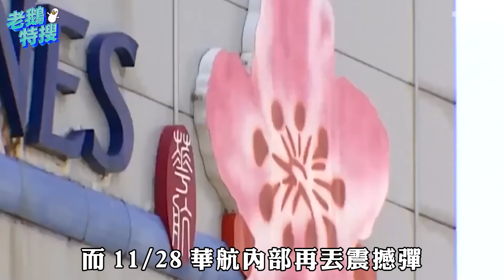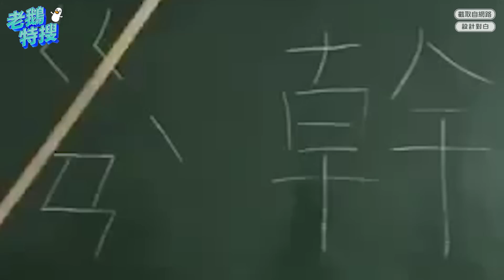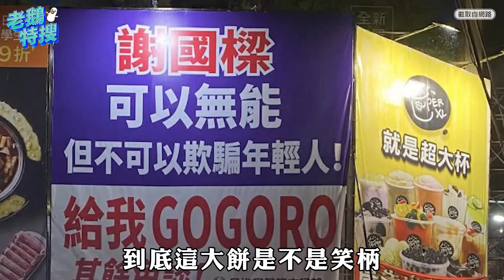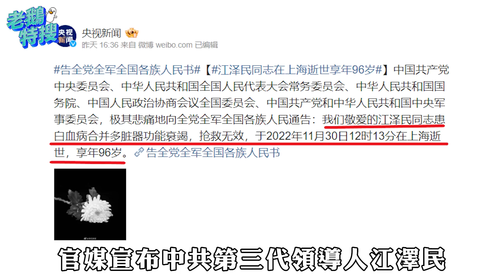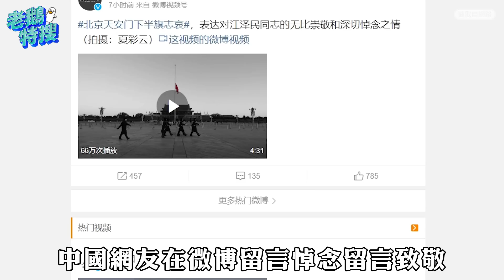私菸案邱彰信／謝國樑政見送電動機車／江澤民逝世｜老鵝特搜#981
00:00｜私菸案邱彰信
華航升官「管飛安」惹議 邱議瑩護弟嗆記者：你好低

03:31｜謝國樑政見送電動機車
領車得連5年做公益、預算遭中央打臉 他稱：再給一點時間

06:11｜江澤民逝世
「上台拿衣服」成經典 批台獨「本是同根生相煎何太急」